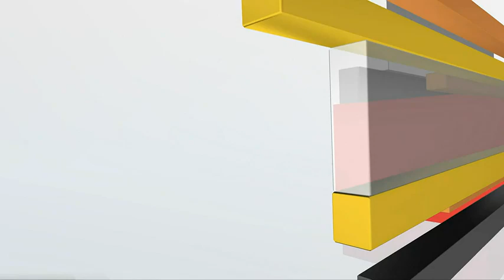NDT - Top Talkers – October 11